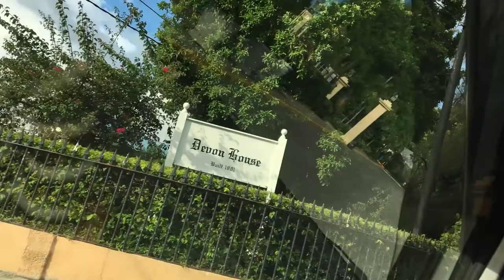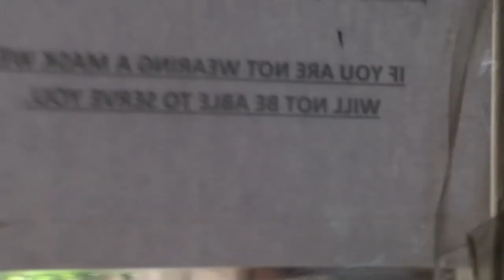I TOOK A UBER TO DEVON HOUSE IN JAMAICA | SAMOYA COCHRANE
In today's video, I took a uber to Devon House Jamaica to chill with my friends.